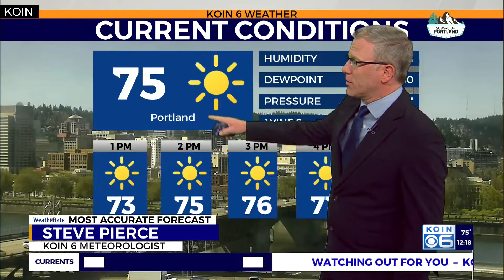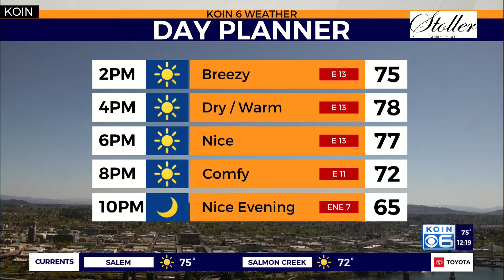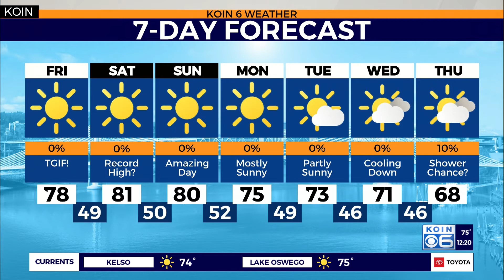Weather Forecast: Warm & Windy